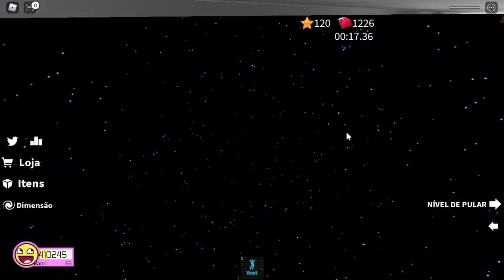LENDAS URBANAS BRASILEIRAS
🔔 Vídeo todos os dias as ⏰ 12:00 ⏰